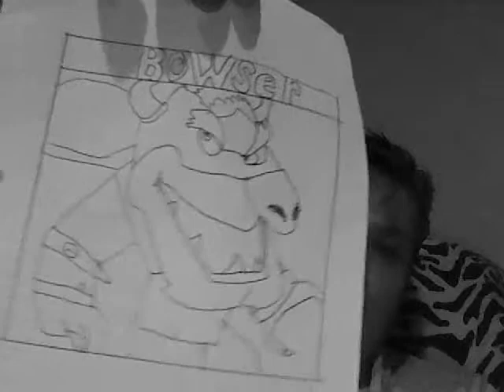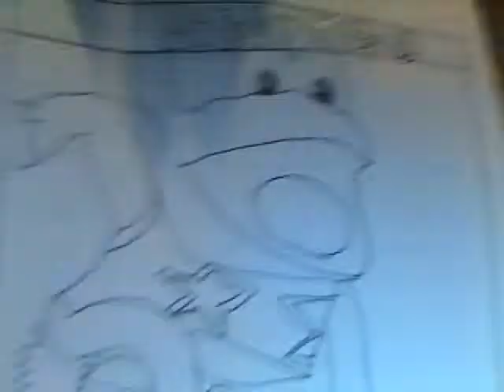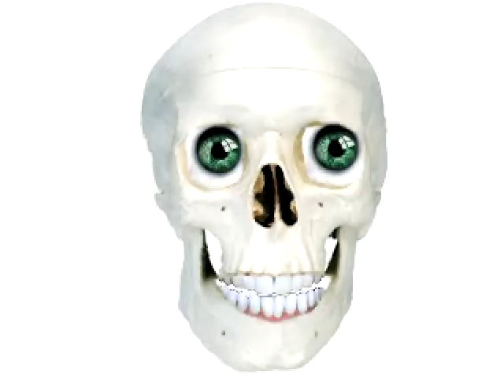first part o my list